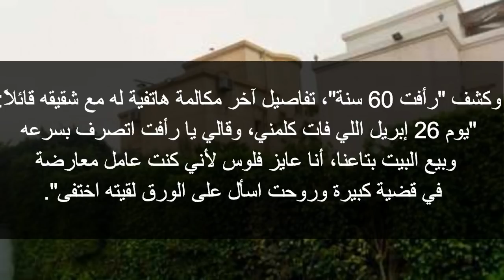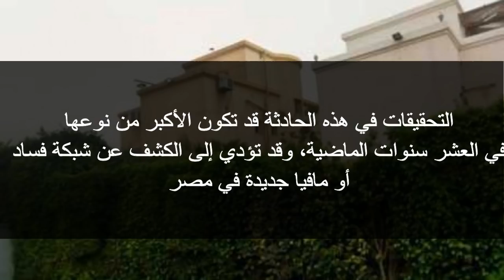بالأدلة.. 8 أشخاص متورطين ب مذبحة فيلا الرحاب من بينهم حارس أمن المدينة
للاشتراك في قناة أسرار ومعلومات 👈 (لدعمنا)
للاشتراك في صفحتنا على فيسبوك 👈 (للدردشة الودية)